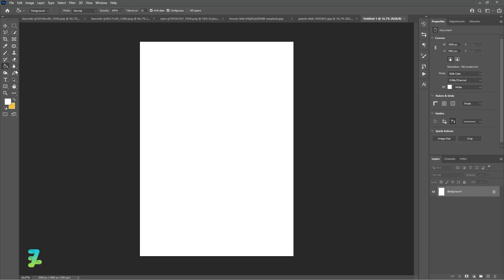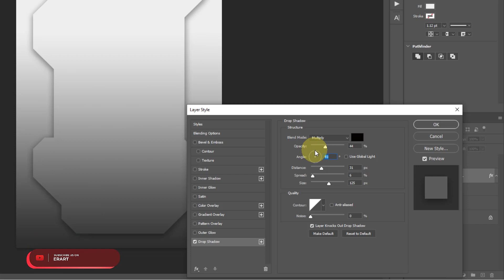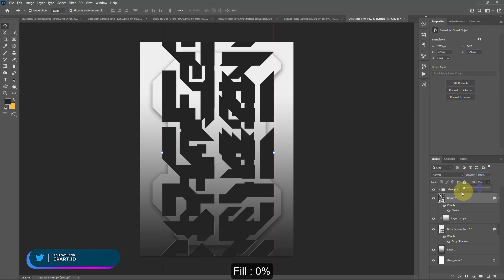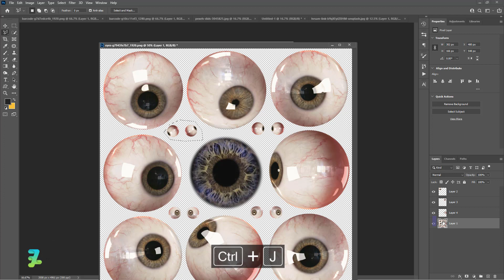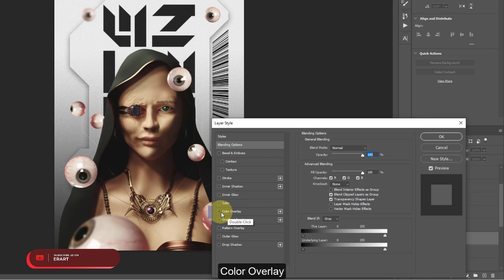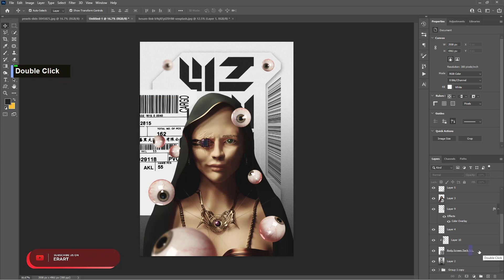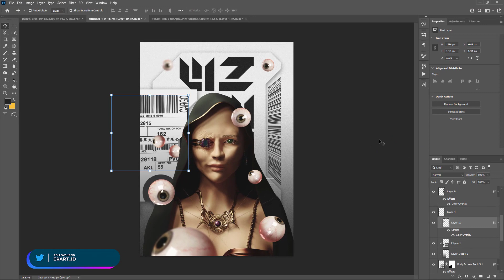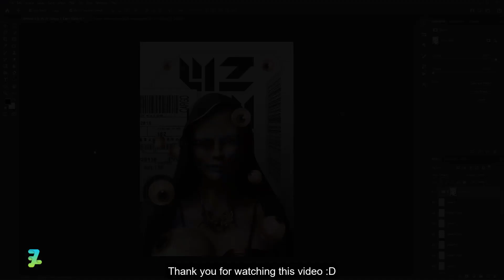The Space Queen Brutalism - Tutorial Photoshop CC 2023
In this Photoshop tutorial, we'll walk you through the process of creating a brutally styled poster from scratch. You'll learn how to use basic shapes, gradients, and eye manipulation to create bold, eye-catching designs that are sure to grab attention.

Stock Credit

Download

Social Media

Audio Credit

Song :

6 Shots - NEFFEX
A Year Ago - NEFFEX
Anxiety - NEFFEX
Born a Rockstar - NEFFEX
Built to Last - NEFFEX